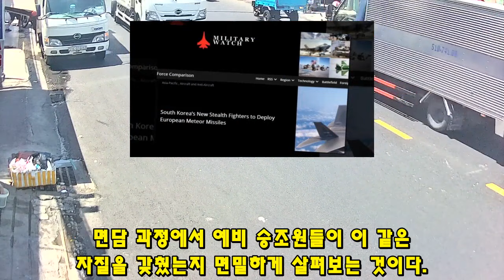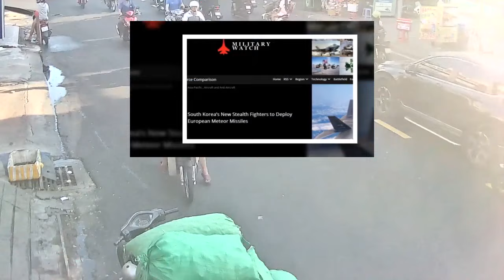KF-21 전투기 1159차 비행 실전 스텔스 적용 [총집편]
3014KF-21 전투기 1159차 비행 실전 스텔스 적용 [총집편]